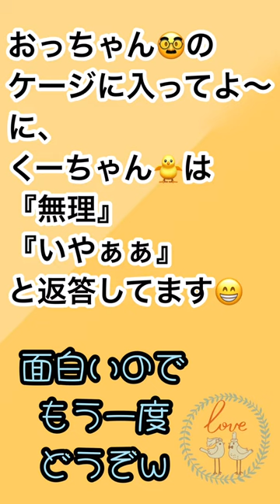ケージに入るのは『無理』『イヤ』と喋るインコ🐥関西弁のくーちゃん🐥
飼い主は、おっちゃん🥸とおばちゃんです

体重は30グラムの小柄な男の子

皆さんのコメントに応援してもらい
毎日更新が出来ています
いつまで出来るのか、私達にとっても良いチャレンジとなっています
出来る限り楽しんで更新したいと思っています❤️

fortune telling